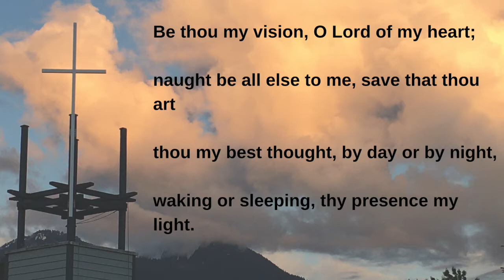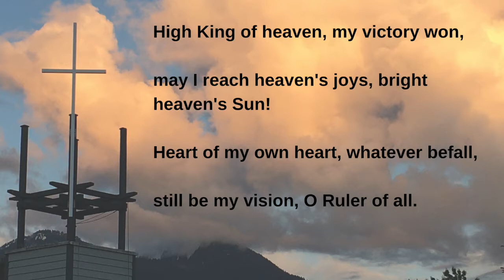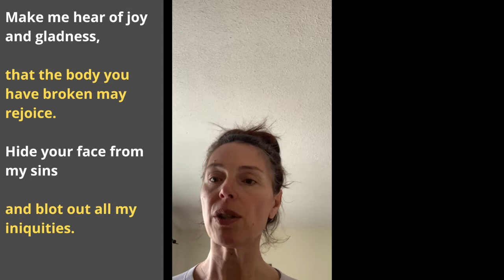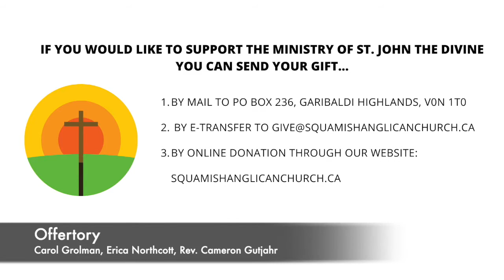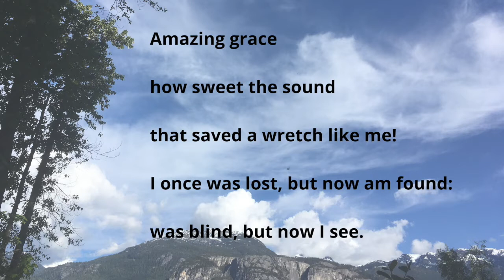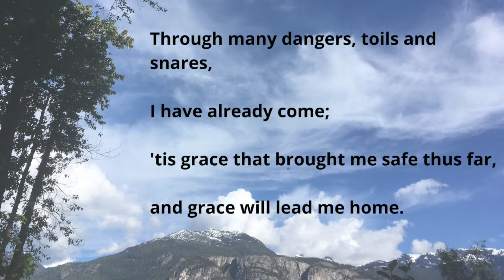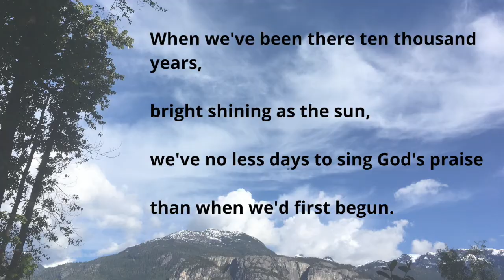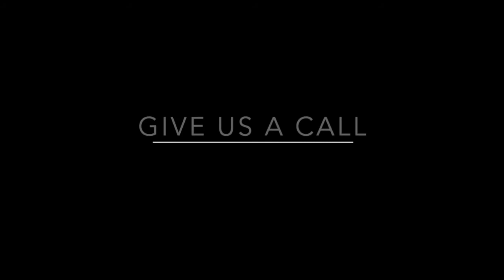5th Sunday in Lent, St. John the Divine Anglican Church, Squamish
squamishanglicanchurch.ca

Preacher: Rev. Cameron Gutjahr
Reader: Stacey Spencer
Intercessor: Pam Tattersfield